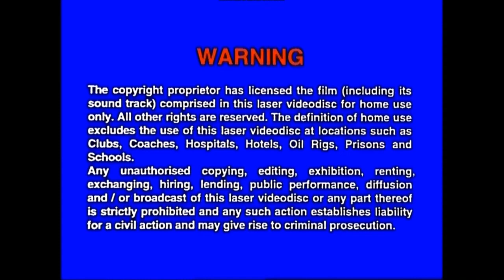Warning Screen (Chinese & English) (2002) (DVD Version)